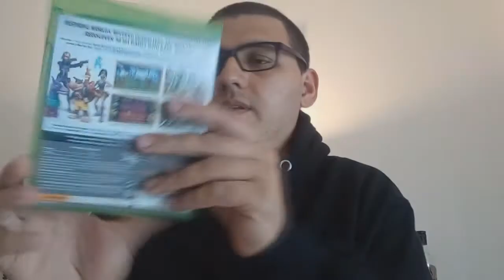Aquisições #1 - Janeiro a Maio 2021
Ora boas pessoal!!! Eu sou o Arctic Thunder, um gamer colecionador já com alguns anos disto. Quero partilhar com vocês as minhas gameplays e muito de vez em quando uns vídeos variados. Faço lives regularmente, portanto estejam sempre atentos ao canal, quando menos esperarem estou no ar.Acompanhem-me também noutros lados: